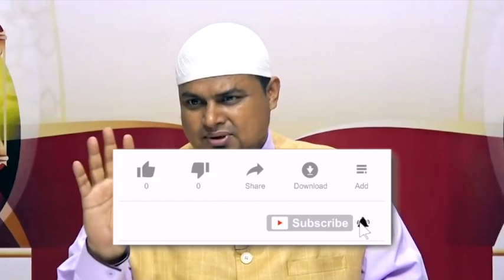Takleef ya pareshani Allah se maat mango | Shaikh Sanaullah Madani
This video clips is extracted from Sunday Bayan _ ईमान और आज़माइश _ Emaan Aur Aazmaish _ Dars By Shaikh Sanaullah Madani